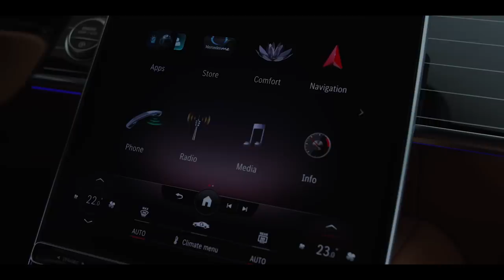The New S-Class: Take a Test Drive with Ola Källenius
The Mercedes-Benz S-Class stands for the fascination of Mercedes-Benz: legendary and traditional engineering expertise defines the luxury segment in the automobile industry.

The new Mercedes-Benz S-Class can be experienced with all the senses – seeing, feeling, hearing and smelling – while offering numerous innovations in the areas of driver assistance, protection and interaction.